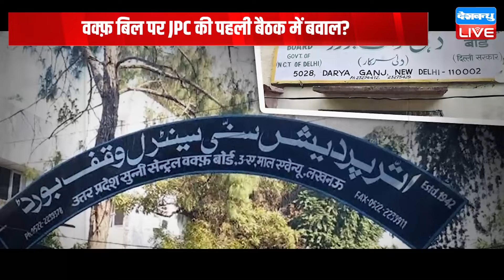WAQF Bill पर JPC की पहली बैठक में बवाल ? बैठक में विपक्ष ने बिल का किया विरोध